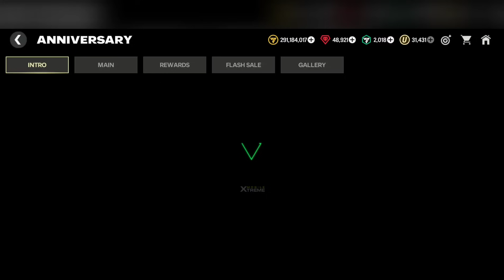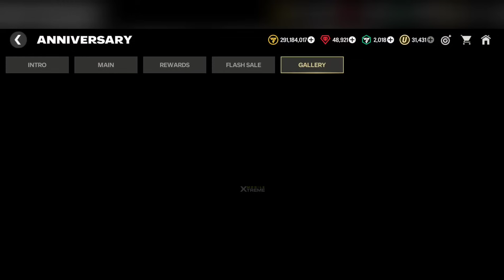EA SPORTS FC MOBILE 25 | FIRST LOOK GAMEPLAY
📱DESCRIPTION

Name: EA SPORTS FC MOBILE 25
Release Date: 2024 📆
Language: English, Portuguese, Italian, French 💬
Developer: EA Games 🎮
Category: Sports
Game Mode: Online
Size: 528 MB
Device: REDMAGIC 9 PRO

FIFA Mobile is now EA SPORTS FC™ Mobile! Kick off with soccer stars today.

FIFA Mobile is now EA SPORTS FC™ Mobile Soccer! The World's Game is ready for the 2024/2025 Season of Soccer/Football.

Play as any team from the Premier League or LALIGA EA SPORTS including Liverpool, Chelsea & Real Madrid in the all new Club Challenge PVP mode. Play as current stars like Jude Bellingham, Phil Foden, Cole Palmer, Virgil van Dijk, Son Heung-Min new prodigies like Endrick or legendary ICONs like Gianluigi Buffon & Gareth Bale. Train & build your dream Football Ultimate Team™ to win trophies and own the pitch. FC Mobile has the biggest competitions, leagues, & players across the world with more than 18K fully licensed players, 690+ teams, & 30+ football / soccer leagues.

KEY FEATURES
Score goals with some of the world’s best players as you level up a team of soccer superstars.
Join a league with your friends & compete in PvP soccerl games including 1v1 Head to Head, VS Attack & Manager Mode.
Stay up to date with the real football / soccer season in FC Football Centre, where you can play the latest Key Matches and earn the most celebrated players in today’s game.

CLUB CHALLENGE MODE
Compete as any authentic English Premier League or LALIGA EA SPORTS Club in a real time competitive PVP multiplayer game.
Play as Liverpool, Chelsea, Manchester City or Real Madrid, Atlético de Madrid & many more.
Immerse yourself in the authentic league broadcasting packages to relive real world matches.

NEXT-LEVEL SOCCER GAMEPLAY
Elite Shooting System: Realistic shot system allows you to up your scoring game
True Player Personality: Authentic player traits with impactful attributes & diverse animations
Dynamic Soccer Game Speed: Mobile-first & tactile game speed, dynamic gameplay experience

SOCCER / FOOTBALL LEAGUES, LEGENDS & COMPETITIONS
Premier League, LALIGA EA SPORTS, UEFA Champions League (UCL), MLS, Bundesliga, Ligue 1 McDonald’s, Serie A Enilive & many more are playable throughout the season.
Play with soccer legends & ICONs: Gianluigi Buffon, Gareth Bale, Zinedine Zidane, David Beckham & Many more.

IMMERSIVE NEXT-LEVEL SOCCER GAME
Discover authentic broadcast experiences for the English Premier League, LALIGA EA SPORTS and UEFA Champions League, coming soon.
Swap between new dynamic cameras for amazing replays.
Experience realistic stadium SFX & live on-field commentary.
Unlock stadiums & weather modes for an authentic soccer experience.

FIFA Mobile is now FC Mobile. Join the next generation of soccer legends with EA SPORTS FC and go anywhere for the club.

This app: Requires acceptance of EA’s User Agreement and Privacy & Cookie Policy. Do Not Sell My Personal Information Requires an Internet connection (network fees may apply). Allows players (above the minimum age of digital consent in their country) to communicate via League chat; to disable for users under the age of majority with League chat access, use your device's parental controls. Includes in-game advertising. Contains direct links to the Internet and social networking sites intended for an audience over 13. The app uses Google Play Game Services. Log out of Google Play Game Services before installation if you don’t want to share your game play with friends. This game includes optional in-game purchases of virtual currency that can be used to acquire virtual in-game items, including a random selection of virtual in-game items. FC Points not available in Belgium.